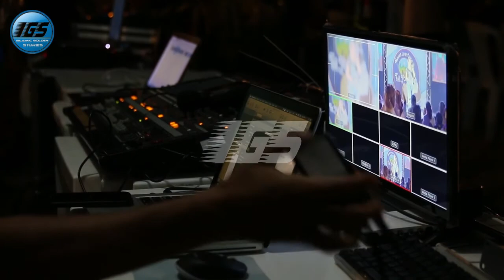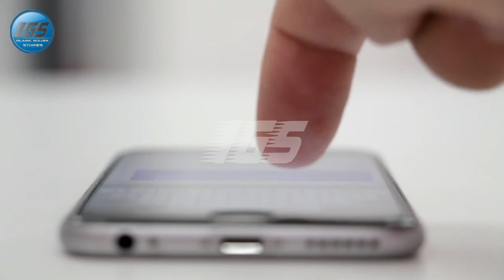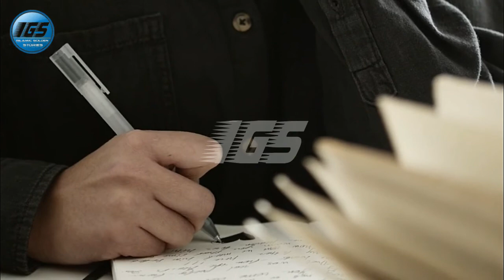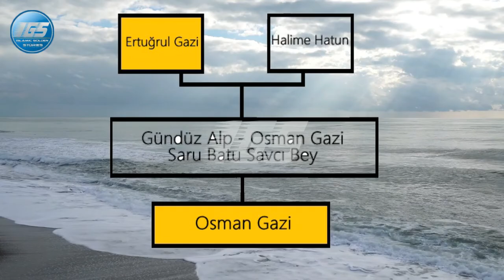Ertugrul Kon Tha |ارطغرل غازی کون تھا| Complete information In Urdu Video By Islamic Golden Stories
Islamic Golden Stories
Hello! My dear friends, this channel has been set up only for the sake of Allah's pleasure and reward, so please cooperate openly with us.
Channel Editor and Video Editor: Muhammad Ahsan Sodai
Video Voice: Chaudhry Muhammad Ali Arain
Quest the following link for contact
السلام علیکم! میرے پیارے دوستو یہ چینل صرف الله کی رضا اور ثواب دارین کے حصول کے لیے مرتب کیا گیا ہے, چنانچہ آپ ہمارے ساتھ کھل تعاون کریں .
چینل ایڈیٹر اور ویڈیو ایڈیٹر : محمد احسن سودائی
ویڈیو آواز : چودھری محمد علی آرائیں
رابطہ کے لیۓ مندرجل لینک کوویسٹ کریں